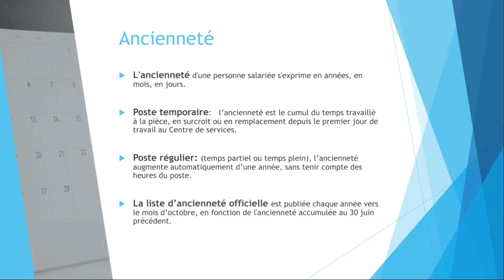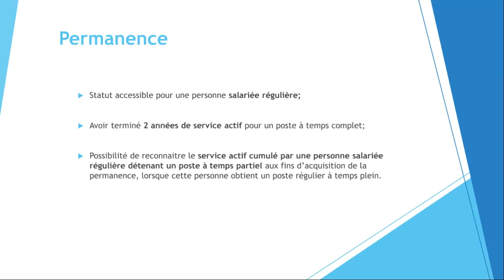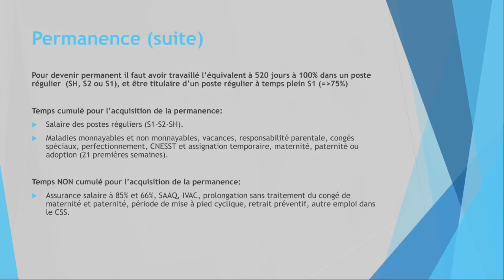Ancienneté et permanence - Personnel de soutien général - Capsule d'information